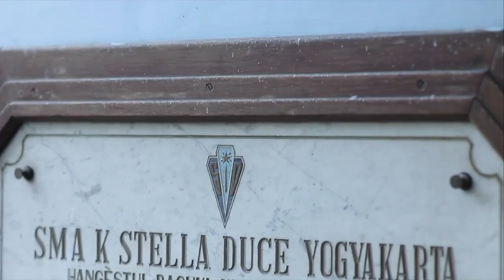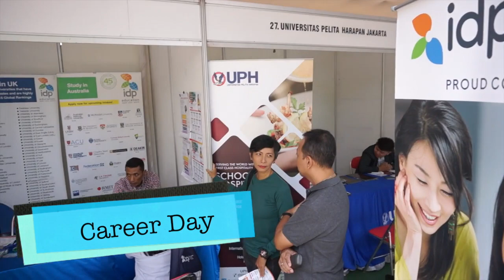Profil SMA STELLA DUCE 1 YOGYAKARTA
SMA STELLA DUCE 1 YOGYAKARTA
Jl. Sabirin No. 1 Kotabaru, Gondokusuman, Yogyakarta 55224